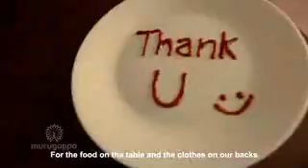Most important job